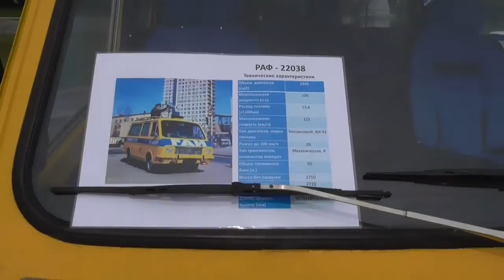Денис TV- Праздник Московского автобуса 2016/ Ретро автобусы/Ретро автомобили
Предлагаю просмотреть предыдущие видео ролики